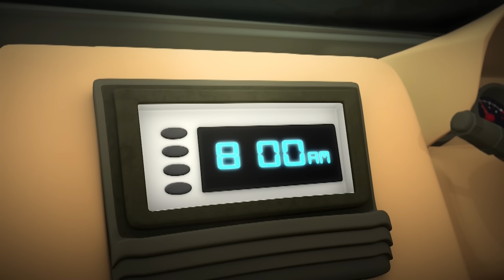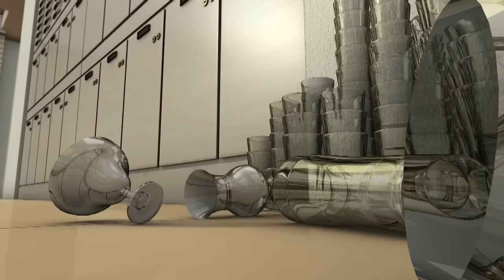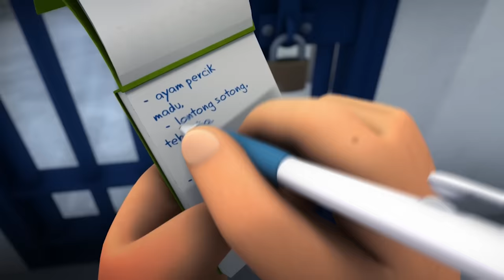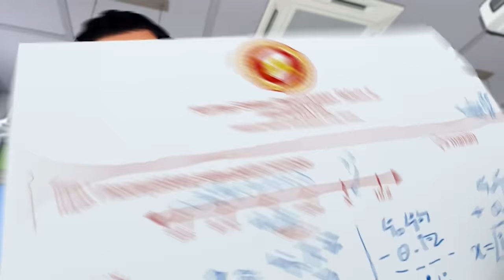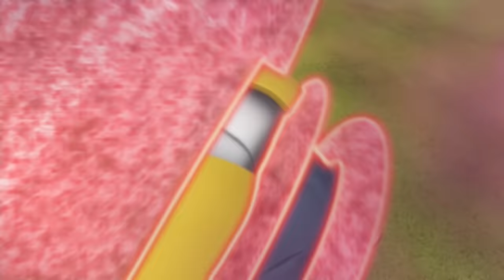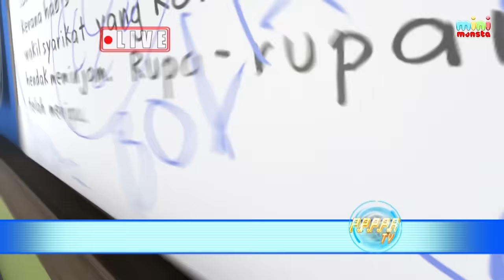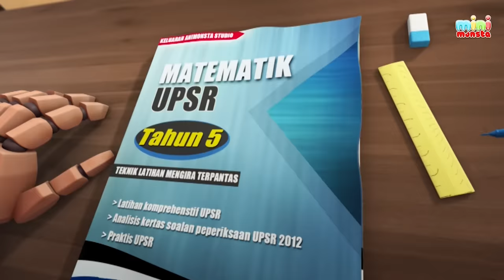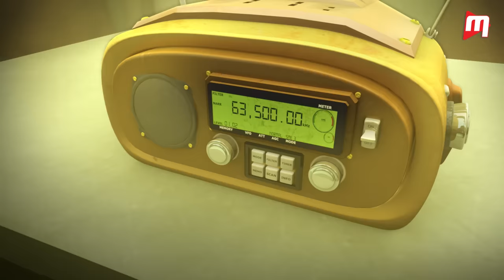Kompilasi Rob,Robert,Roberto!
Animonsta Studios Sdn. Bhd.